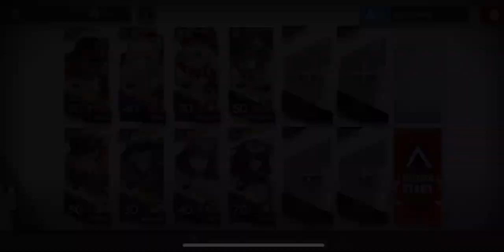is this sniperknights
Thorns is my favorite sniper

This isn’t anything special I just thought elysium being frozen was funny

time to farm BI-8 100 more times i love arknights grind (help